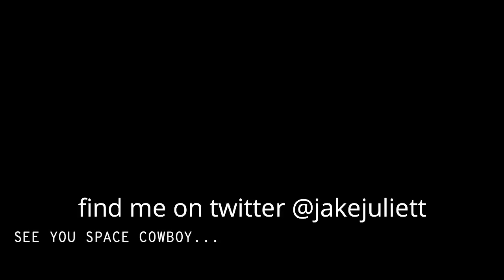Masrani Corporation isn't very good at their jobs | Jurassic World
A pretty nerdy take on why Masrani Corporation is to blame for the entire incident in Jurassic World.